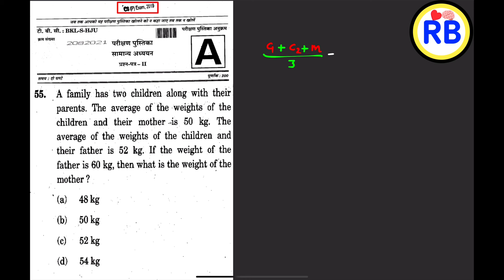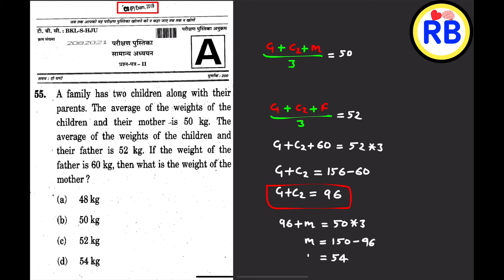A Family Has Two Children Along With Their Parents. The Average Of The Weights Of The Children| UPSC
A Family Has Two Children Along With Their Parents. The Average Of The Weights Of The Children And Their Mother Is 50 Kg.
upsc csat
upsc gs
upsc strategy
upsc interview
upsc motivational video
upsc hindi
upsc syllabus
upsc ki taiyari kaise kare
upsc preparation
upsc mains